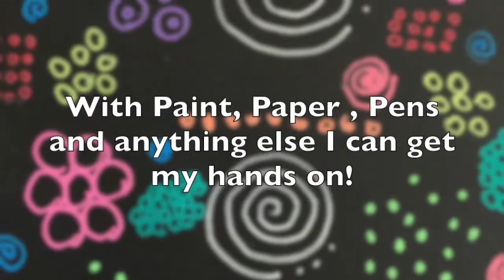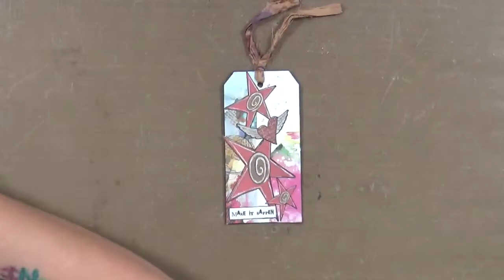My Journey in June 2021